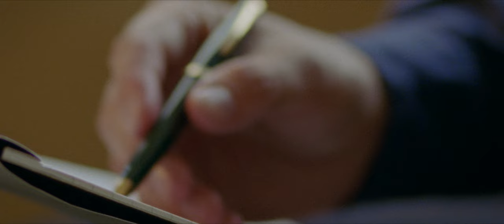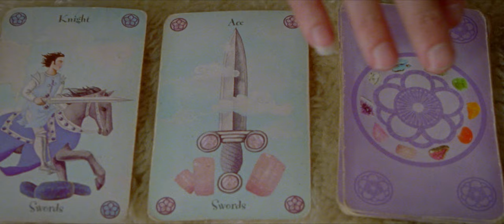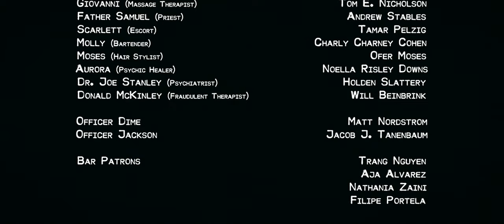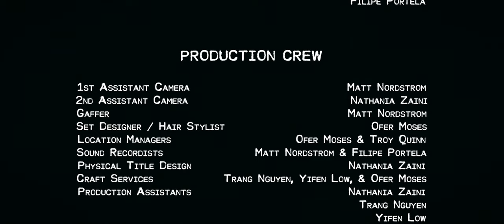Therapists | A Short Film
{OFFICIAL SELECTION — LA Shorts International Film Festival 2023}
{OFFICIAL SELECTION — HollyShorts Film Festival 2023}
{OFFICIAL SELECTION — Pasadena International Film Festival 2023}
{OFFICIAL SELECTION — Big Apple Film Festival 2023}
{OFFICIAL SELECTION — France USA International Film Festival 2023}

“Therapists will reach out and grab you by the throat–and I can’t say enough about what Pelzig and Litman created here.” - Kyle Bain, Bain’s Film Reviews

Shot on Kodak Super 16mm film, "Therapists" tracks the personal stories of over a dozen main characters as they find themselves experiencing both sides of the therapist-client relationship.

CREW:
Writer/Director/Editor - Josh Litman
Story - Josh Litman & Tamar Pelzig
Producers - Tamar Pelzig, Matt Nordstrom, & Josh Litman
Executive Producers - Will Beinbrink, Matt Nordstrom, & Josh Litman
Director of Photography - David Asambadze
Assistant Director - Troy Quinn
Composers - Jonathan Zuniga & Matthew Thomas
1st Assistant Camera / Gaffer / Assistant Editor - Matt Nordstrom
2nd Assistant Camera - Nathania Zaini
Location Managers - Ofer Moses & Troy Quinn
Set Designer/Hair Stylist - Ofer Moses
Production Designers - Nathania Zaini & Trang Nguyen
Sound Recordists - Matt Nordstrom & Filipe Portela
Sound Editor, Designer, & Mixer - Alex Di Carlo
Dialogue Editor - Joshua Paul Johnson
Craft Services - Yifen Low, Trang Nguyen, & Ofer Moses
Colorist - Peter Swartz (Color Space Finishing)
Production Assistants - Yifen Low, Nathania Zaini, Trang Nguyen, Andrew Stables
Physical Title Design - Nathania Zaini
Special Thanks - Léopold Dewolf, Juston Graber, Aya Ish, Molly Murphy, Jamie Napoli, Oscar Poveda, Corey Stevens (Tiki Bar)

CAST (in order of appearance):
DR. JALBANI - Sheeba Quinn
DR. DELUCA - Troy Quinn
DR. LEVI - Greg Lucey
LISA LEE - Yifen Low
ROSS - Josh Litman
GIOVANNI - Tom Nicholson
FATHER SAMUEL - Andrew Stables
SCARLETT - Tamar Pelzig
MOLLY - Charly Charney Cohen
MOSES - Ofer Moses
AURORA - Noella Risley Downs
DR. STANLEY - Holden Slattery
DONALD MCKINLEY - Will Beinbrink

OFFICER DIME - Matt Nordstrom
OFFICER JACKSON - Jacob J. Tanenbaum

BAR PATRONS - Trang Nguyen, Aja Alvarez, Nathania Zaini, Filipe Portela